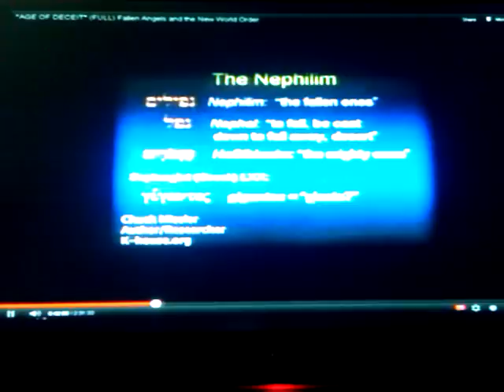MODERN SEPTUAGINT mistranslates GENESIS 6:2, 4 "Angels of God"/GIANTS, i.e. NEPHILIM?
ETHIOPIC ENOCH Reveals The Truth of Sons of GOD V Nephilim (Satanic Fallen Angels)

Jah "Rastafari Movement (Religion)" Beta Israel Seth Bene Elohim Ethiopic Henok "Book Of Enoch (Religious Text)" Book of Jubilees "God (Deity)" Illuminati Alien Nephilim NWO New World Order "Age of Deceit" Conspiracy Angels "Angel (Character Species)" Armageddon Demons Cain Gadla Adam "Book of Adam & Eve"